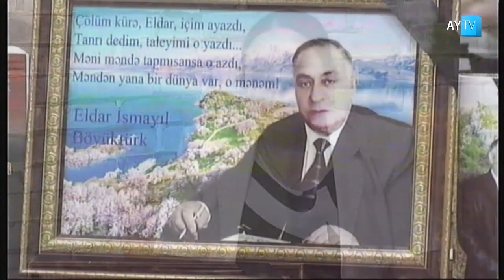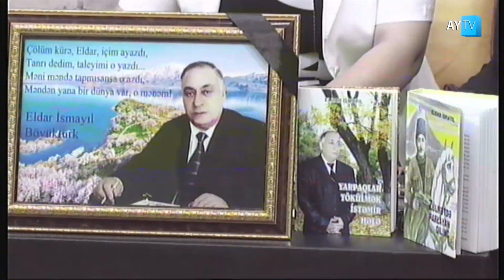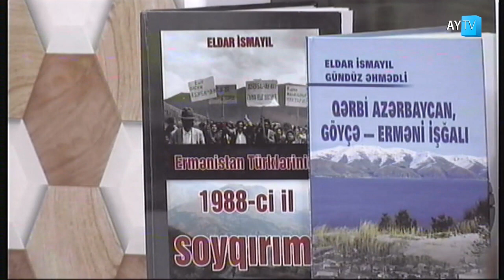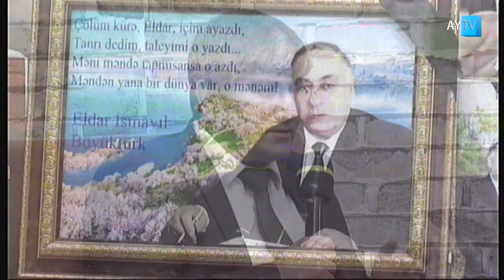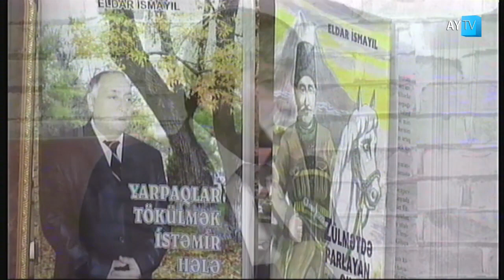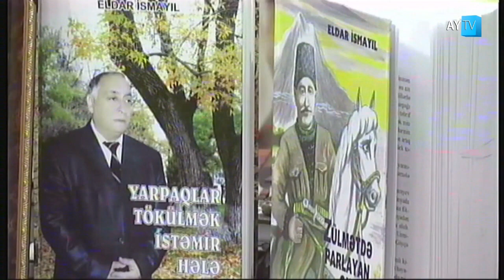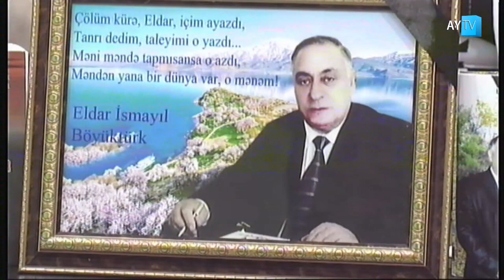SARA GÖYÇƏLİNİN TƏQDİMATINDA SAĞLAM DÜŞÜNCƏ